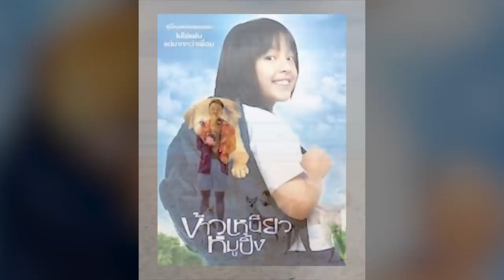จากสาวผมม้า กลายเป็นชายชาตรี! น้องเกรซ เปลี่ยนเป็นชายเต็มตัว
เปิดตัวอย่างไม่ปิดบังว่าไม่ได้เป็นสาวจ๋าสำหรับ “น้องเกรซ นวรัตน์ เตชะรัตนประเสริฐ” วัย 21 ปีลูกสาวเสี่ยเจียง ผู้ก่อตั้งสหมงคลฟิล์ม

เพราะล่าสุดเป็นกระแส จากการที่เกรซออกมาเปิดใจเป็นนิสิตหญิงคนแรกที่สวมครุยผู้ชายรับปริญญา ในรั้วจุฬาลงกรณ์มหาวิทยาลัย

หลายคนรู้จักคุ้นหน้าคุ้นตากับลุคเด็กสาวผมสั้น หน้าม้า หน้าตาจิ้มลิ้มจากภาพยนตร์เรื่อง “เอ่อเหรอ” และ “ข้าวเหนียวหมูปิ้ง”

แต่น้องเกรซคนเดิมในวันนั้นได้หายไปแล้ว เธอออกมาเปิดใจเกี่ยวกับลุคใหม่ในรายการ “เล่นใหญ่ จัดใหญ่”